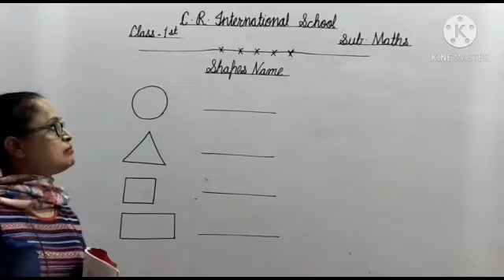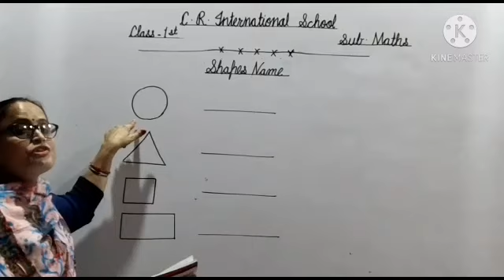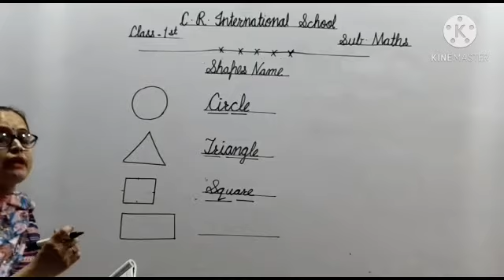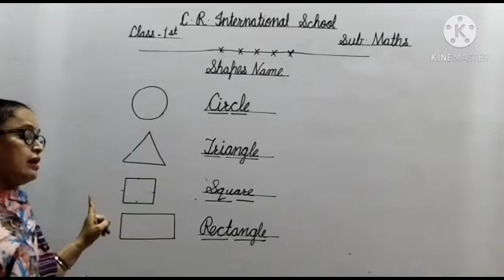Class 1st Math Shapes Name